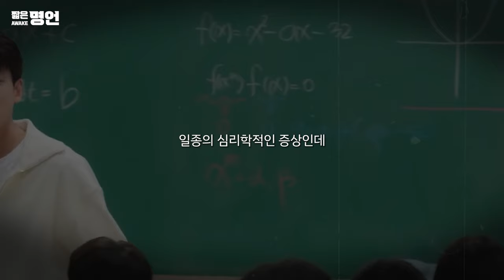힘들었던 순간, 힘이 되었던 드라마 명대사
🗣 넬슨 만델라 : 우리의 가장 큰 영광은 결코 실패하지 않는 데 있는 것이 아니라, 실패할 때마다 다시 일어나는 데 있다.

📢BGM
Whitesand - Melody Of My Dreams

📺 화면 출처
나빌레라 : @tvNDRAMA_official
런온 : @DRAMAVoyage
이번 생은 처음이라 : @sharp_ing
화양연화 - 삶이 꽃이 되는 순간 : @tvNDRAMA_official
스물다섯 스물하나 : @tvNDRAMA_official
그냥 사랑하는 사이 : @DRAMAVoyage
일타 스캔들 : @tvNDRAMA_official